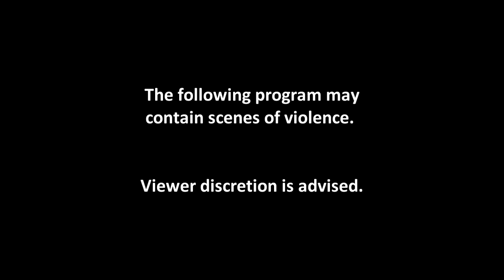Foodologue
Written & Produced by Elvis Deane.  Concept by Andrew Hopps.  Produced for 7 DAY SHORTS from the suggestion "Meatball"